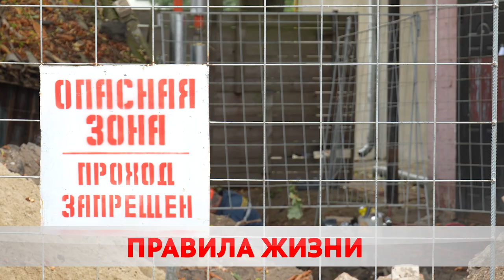Правила жизни. Как остаться целым и невредимым?